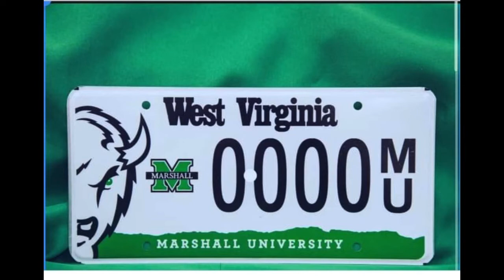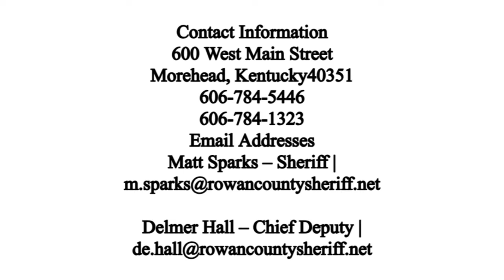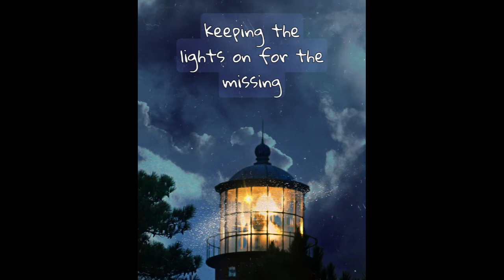Barefoot in the Woods!! Layla Santanello. Hollyn Snapp. Katie White/Massie.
Post Update-
((Katie White's car was found in Oklahoma City, OK 11/20/2023. As of 9pm there has still been no contact with her))
Three current ongoing missing womens cases, Katie  White was last seen in Morehead Kentucky.  Both Layla Santanello and Hollyn Snapp were last seen in the Kingsport, Tennessee area.